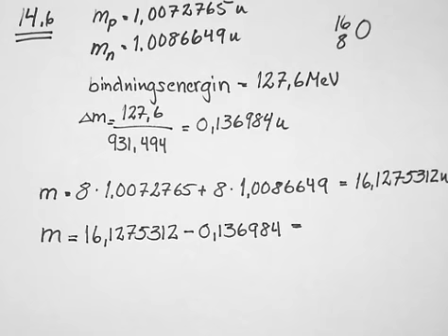Heureka 1 kap 14 uppgift 6